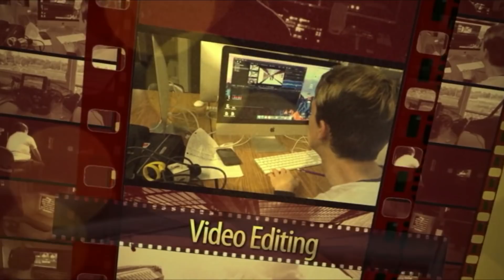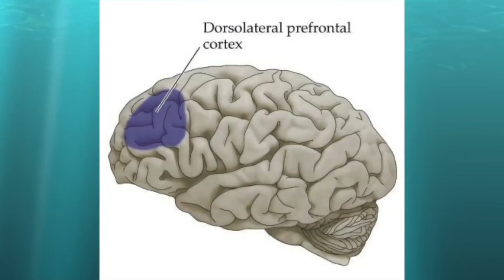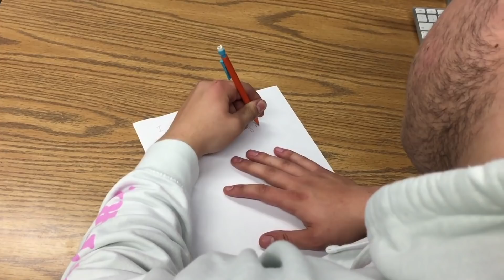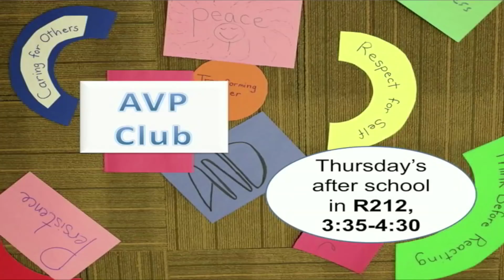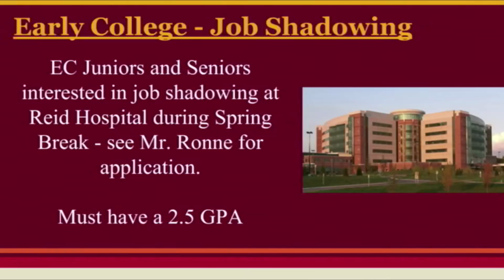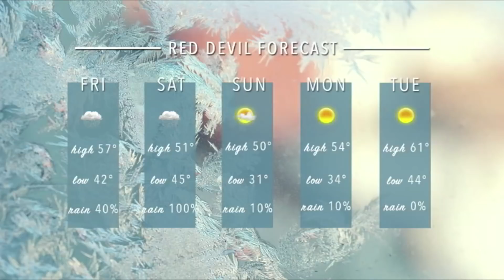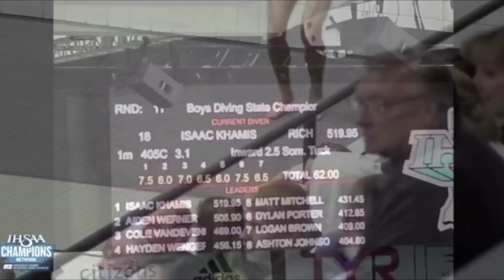OTA 2 23 18 Final